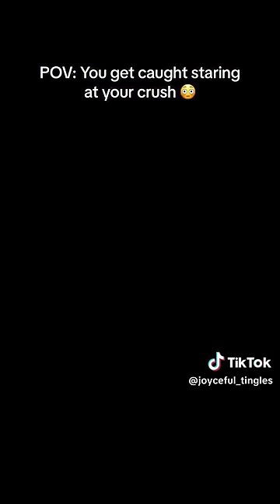ASMR TikToks ✨|| TIKTOK Compilation || Part 185 || ASMR Roleplay for Anxiety || BEST ASMR to Sleep